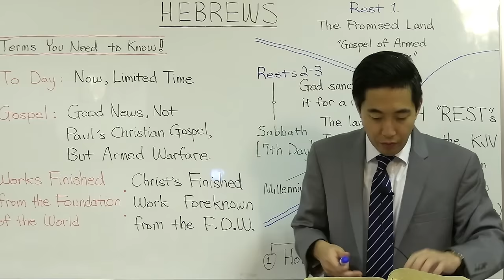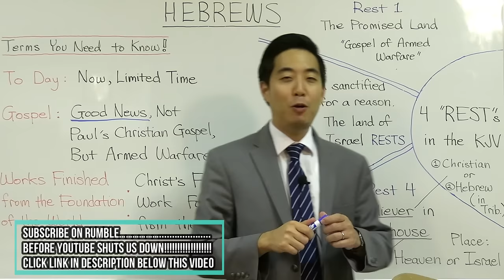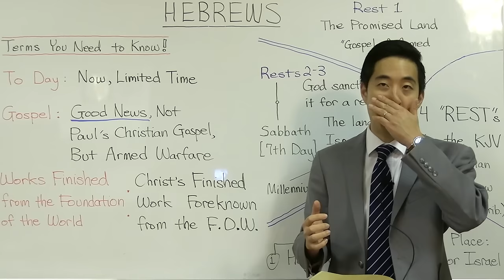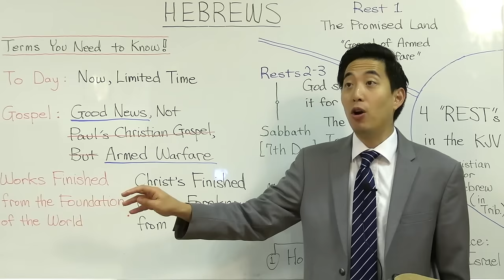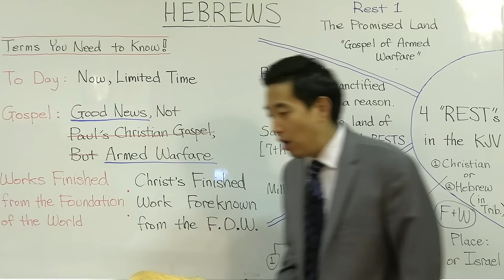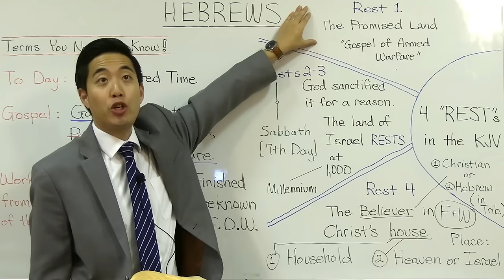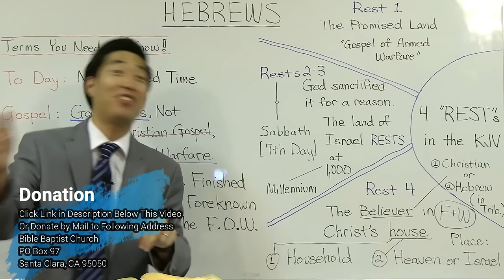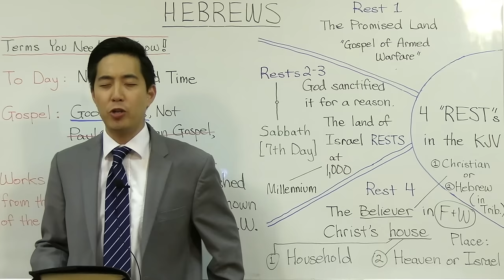A Thousand-Year Kingdom on the Seventh Day(Hebrews 3:16-4:11) | Dr. Gene Kim